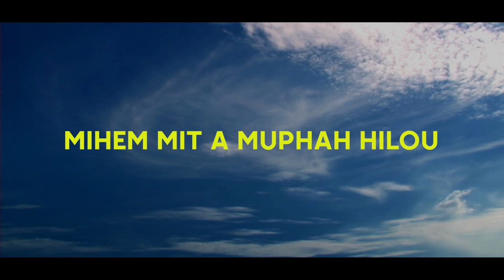MIHEM MITA MUPHAH HILOU || Hahat Khongsai | Latest gospel song